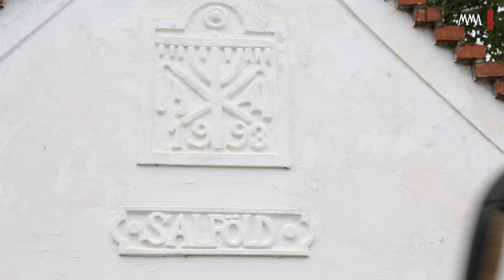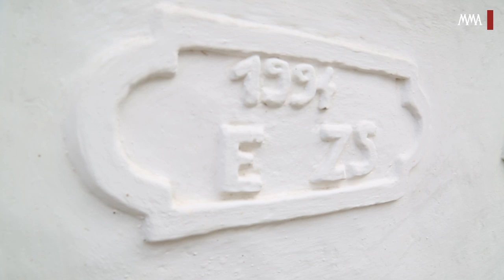Akadémikus napok Salföldön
Először rendezték meg a Salföldi Akadémiai Napokat 2014 május derekán. Somogyi Győző festőművész, Török László fotóművész és Kovács István író, műfordító voltak a háromnapos találkozó házigazdái. Ők meséltek az inspiráló környezetről és a kezdeményezésről, melyen a Népművészeti, a Fotó és Filmművészeti, az Irodalmi és a Képzőművészei Tagozat alkotói vettek részt. Az akadémikusok megtekinthették a salföldi építészet gyöngyszemeit, a felújított Faluház meg a Pajta Galéria kiállítását, valamint Vidák István és  Nagy Mari nemezeit. A három nap alatt irodalmi, illetve népzenei esten, a salföldi kopjások bemutatóján, kirándulásokon, dokumentumfilmek vetítésén vehettek részt.